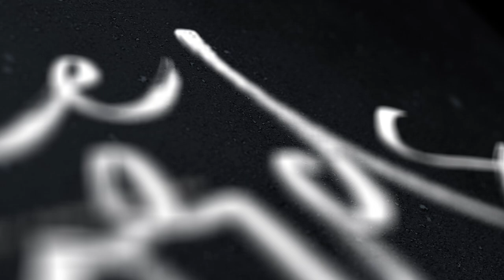145 | Reduce Screen Time w/ Dr. Justin Brown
If we’ve learned anything through the Covid-19 pandemic, it’s that a screen can never replace a face. This week, Logan Brown and Dr. Justin Brown offer their tips for being fully present in the presence of people.

Three Words is a bite-sized podcast about choices presented by DMB Coaching.